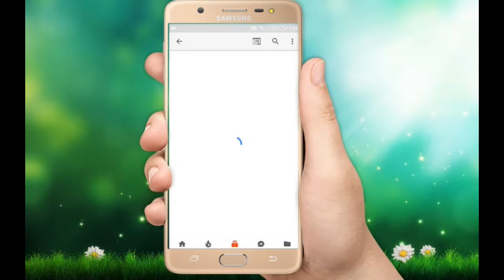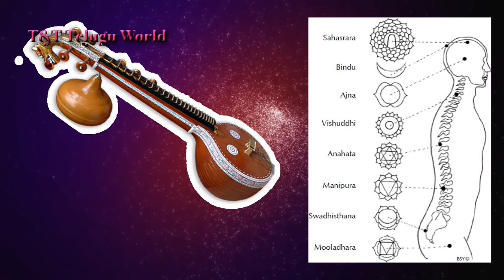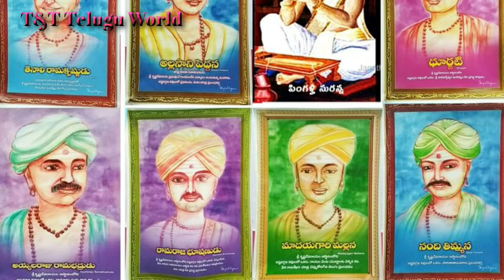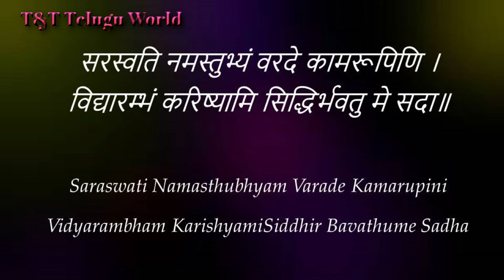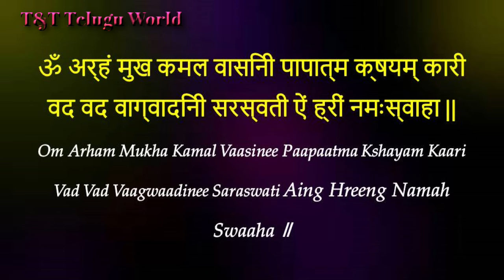Saraswati Devi:The Goddess of Wisdom| Story, Significance &10 Powerful Mantras for Success in Telugu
హాయ్ ఫ్రెండ్స్,
సరస్వతి మంత్రాలను క్రింద ఇవడం జరిగింది. వాటిలో మీకు కావలిసిన మంత్రాన్ని జపించండి. విజయాలను అందుకోండి.
1.సరస్వతి బీజ మంత్రం
భక్తులు సరస్వతి బీజ్ మంత్రాన్ని సరస్వతి దేవికి నమస్కారముగా జపిస్తారు.
ॐ ऐं महासरस्वत्यै नमः ||
Om Aing Mahasaraswatyai Namah |

2.విద్యార్థులకు విద్యా మంత్రం
విద్యా మంత్రం విద్యార్థులకు ఏకాగ్రత మరియు జ్ఞాపకశక్తిని మెరుగుపరుస్తుంది. బాగా స్కోర్ చేయడానికి లేదా పరీక్షలలో ఉత్తీర్ణత సాధించడానికి కష్టపడే విద్యార్థులు ఈ సరస్వతి మంత్రాన్ని జపించవచ్చు.

सरस्वति नमस्तुभ्यं वरदे कामरूपिणि ।
विद्यारम्भं करिष्यामि सिद्धिर्भवतु मे सदा ॥
Saraswati Namasthubhyam Varade Kamarupini
Vidyarambham KarishyamiSiddhir Bavathume Sadha

3.మేధస్సు కోసం సరస్వతి మంత్రం
ఈ మంత్రం  భక్తుడి అజ్ఞానం ను  నిర్మూలించడానికి మరియు మేధాశక్తి  కోసం జపిస్తారు.

शुक्लां ब्रह्मविचारसारपरमांद्यां जगद्व्यापनीं
वीणा-पुस्तक-धारिणीमभयदां जाड्यांधकारपहाम्।
हस्ते स्फाटिक मालिकां विदधतीं पद्मासने संस्थिताम्
वन्दे तां परमेश्वरीं भगवतीं बुद्धिप्रदां शारदाम्।।
Shuklaam Brahmvichaar Saar Paramaadyaam Jagadvyaapineem Veennaa Pushtak DharineemAbhayadaam Jaad Yaapandhkaaraapahaam
Haste Sfatik Maalikaam Vidhateem Paramaasane Sansthitaam
VandeTamm Parameshwareem Bhagavatheem Buddhi Pradaam Shaaradaam.
4.మహా సరస్వతి మంత్రం
విద్యార్ధులు ప్రధానంగా ఈ మంత్రాన్ని పఠించడం ద్వారా దేనైనా సులభముగా నేర్చుకొంటారు  మరియు పరీక్షలలో మంచి మార్కులు సాధిస్తారు .

ॐ ऐं ह्रीं क्लीं महासरस्वती देव्यै नमः ||
Om Aim Hrim Kleem Maha Saraswati Devaya Namaha||

5. విద్యావేత్తలలో శ్రేష్ఠతకు సరస్వతీ మంత్రం
ఈ మంత్రం విద్యార్థులు తమ పరీక్షల కోసం చదవడం ప్రారంభించే ముందు జపించమని చెప్పబడింది, తద్వారా సరస్వతిదేవి  వారికి జ్ఞాపకశక్తి మరియు ఏకాగ్రతను అనుగ్రహిస్తుంది.

Saraswathi Namasthubhyam, Varadey Kaamarupinee।

Vidhyarambham Karishyami, Sidhir bhavathu mey sada॥

6. కెరీర్ విజయానికి సరస్వతి మంత్రం
ఈ మంత్రం వృత్తి మరియు విద్యలో విజయం కోసం జపిస్తారు. ఈ మంత్రాన్ని సరస్వతీ గాయత్రీ మంత్రం అని కూడా అంటారు.

ॐ  ऐन वाग्देव्यै  च  विद्महे कामराजाय धीमहि!
तन्नो  देवी   प्रचोदयात ॥
Om aen Vageeshwaryae Vidmahe Vagwadeenyae
Dhimahe Tannah Saraswati Prachodayat

7.కీర్తిని కోరుకునే మంత్రం
ప్రపంచంలో కీర్తిని పొందడానికి కావలిసిన జ్ఞాన శక్తులను పొందడానికి ,దేవి ఆశీర్వాదం కోసం ఈ మంత్రాన్ని జపిస్తారు.

सरस्वति महाभागे विद्ये कमललोचने ।
विद्यारूपे विशालाक्षि विद्यां देहि नमोस्तुते ॥
Saraswati Mahabhage Vidye Kamalalochane।
Vishwaroope Vishaalaakshi Vidyam dehi namosthuthe॥
8.జ్ఞానాన్ని పొందడానికి సరస్వతి మంత్రం
జ్ఞాన ప్రసాదాలను పొందేందుకు ఈ మంత్రాన్ని జపిస్తారు

वद वद वाग्वादिनी स्वाहा ॥
Vad Vad Vaagwaadinee Swaha ॥

9. మేధస్సును పెంపొందించడానికి సరస్వతి మంత్రం
విద్యార్థులలో మరియు పెద్దలలో మెరుగైన మేధస్సు కోసం ఈ మంత్రాన్ని జపిస్తారు.
ॐ ऐं ह्रीं श्रीं वाग्देव्यै सरस्वत्यै नमः ॥
Om Aing Hreeng Shreeng Vaagdevyai Saraswatyai Namah ॥

10.జ్ఞానాన్ని పొందేందుకు సరస్వతి మంత్రం
జ్ఞానం మరియు  జ్ఞానంతో  సంపద అనుగ్రహించబడాలని ఈ మంత్రాన్ని జపిస్తారు.

ॐ अर्हं मुख कमल वासिनी पापात्म क्षयम् कारी
वद वद वाग्वादिनी सरस्वती ऐं ह्रीं नमः स्वाहा ||
Om Arham Mukha Kamal Vaasinee Paapaatma Kshayam Kaari
Vad Vad Vaagwaadinee Saraswati Aing Hreeng Namah Swaaha ॥

మీకు దేనిగురించైనా  information కావాలంటే comment box లో తెలపండి. Information సేకరించి మీ ముందు ఉంచుతుంది మీ  T&T Telugu World.
మీకు వీడియో నచ్చితే  'Like' చేయండి, మీ  స్నేహితులకు మరియు బంధువులకు Share చేయండి. వారికి బహుశా ఈ వీడియో ఉపయోగపడవోచ్చు.